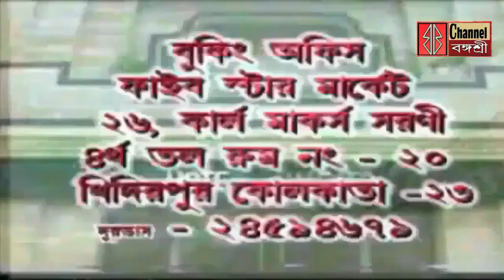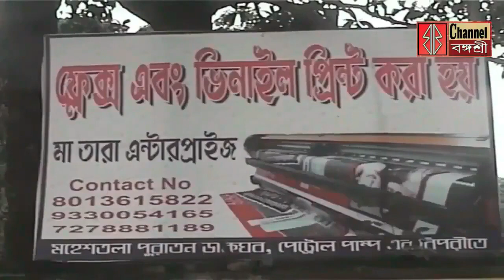হাজরায় পাল্টা সভা তৃণমূলের/লালন শেখের মৃত্যুতে জাতীয় সড়ক অবরোধ/বিডিওর মাথায় চেয়ার দিয়ে আঘাত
হাজরায় পাল্টা সভা তৃণমূলের/
লালন শেখের মৃত্যুতে জাতীয় সড়ক অবরোধ/
বিডিওর মাথায় চেয়ার দিয়ে আঘাত